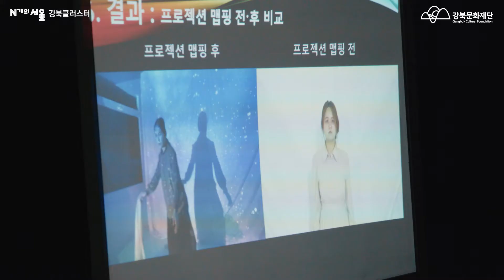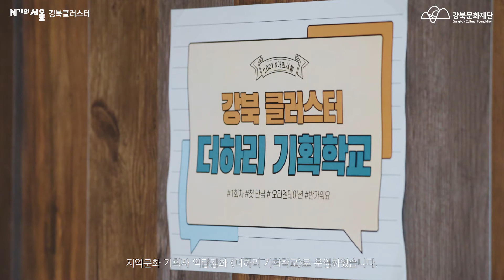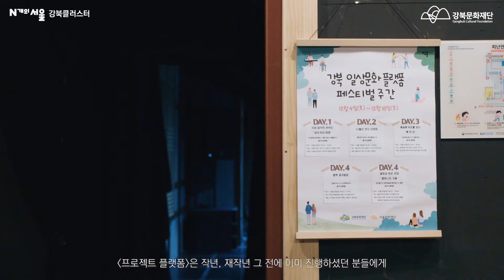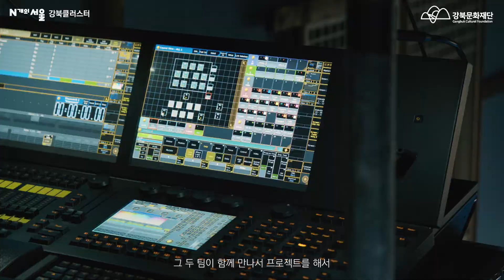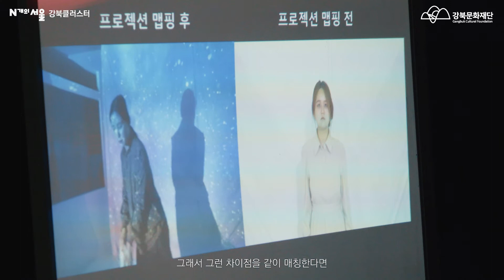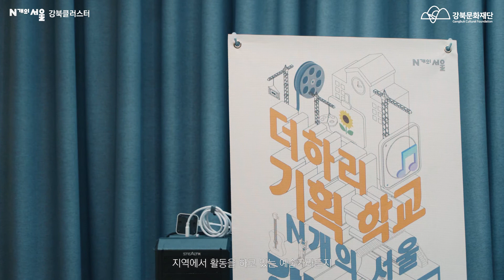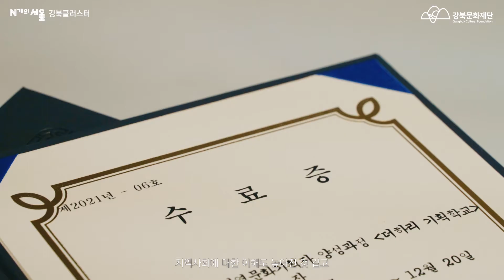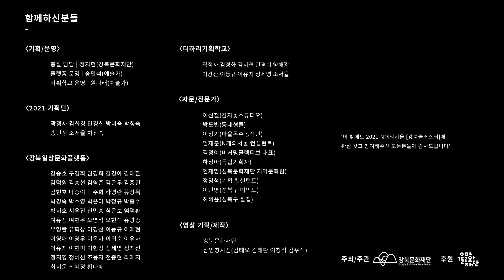2021 N개의 서울 [강북 클러스터] 아카이빙 영상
◎ 사업명 : 강북 일상 문화 플랫폼 [강북 클러스터]
◎ 추진기관명 : (재)강북문화재단
◎ 사업기간 : 2021년 4월 ~ 12월
◎ 사업주요내용 : 지역에서 활동하는 예술가, 문화예술단체, 활동가, 기획자, 지역 주민의 생존과 공존 및 일상 문화향유 확산을 위한 지속적 협력 구조 구축
[지역문화 공론장_오픈게더링], [일상문화 플랫폼 지원], [지역문화 기획자 역량강화_더하리 기획학교]  총 3개 프로그램 운영